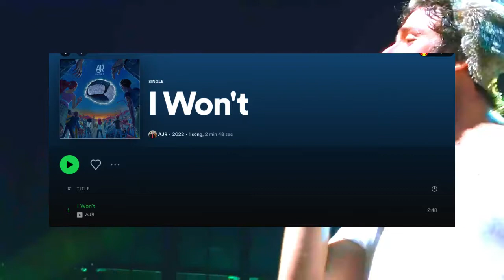5 REASONS WHY AJR IS THE BEST BAND (they are so good)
AJRRR!